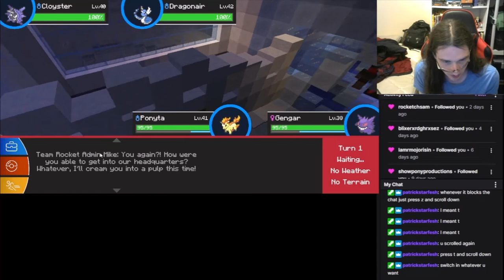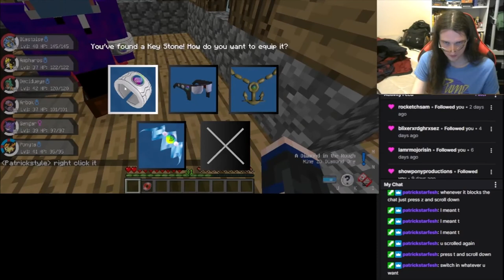DEFAULTING TO BLASTOISE AGAIN! - Garnetzx's Pixelmon Pokemon Minecraft Modpack #6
-ME! : )